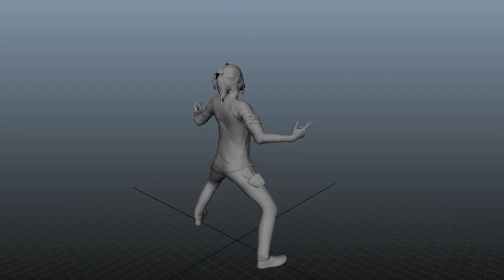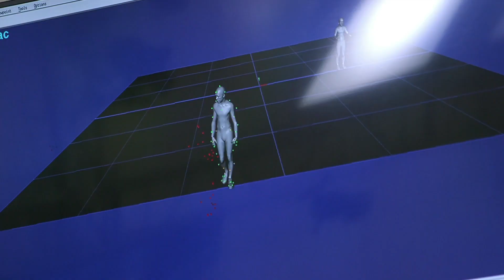Uncharted 4 | Bringing Dance Taunts to Life | PS4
The Pop and Lock, the Robot, the Dab. Uncharted 4's multiplayer is packed full with toe-tapping dance taunts and to make them as authentic as possible, Naughty Dog enlisted the help of professional choreographers Matt Steffanina and Dana Alexa. Here's a behind-the-scenes look at how the duo brought the moves to life.